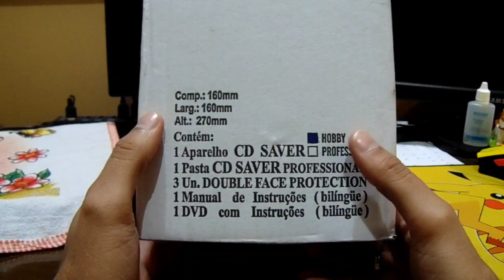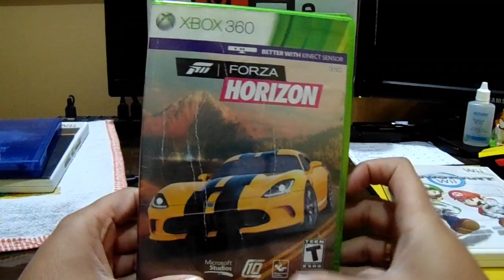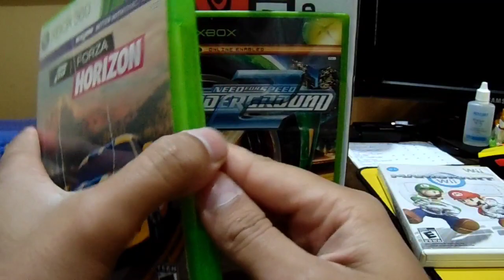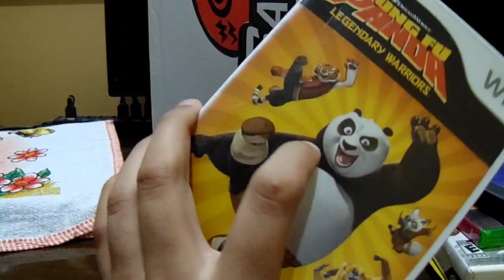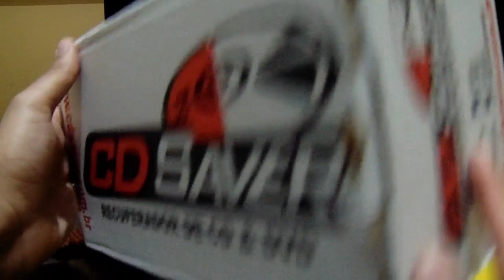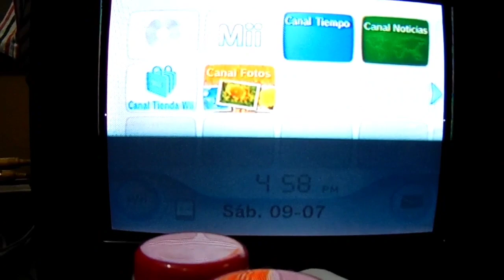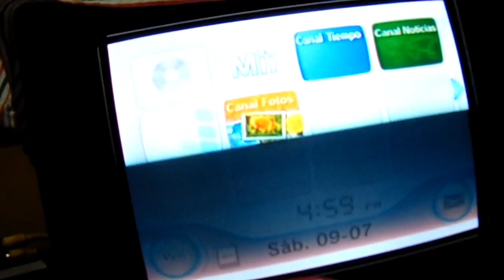COMO TIRAR RISCOS DE CD, DVD E BLU-RAY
Eae Player's, tudo tranquilo com vocês?

Aqui vou explicar um pouco sobre a programação do 3oPlayer.

Processador: Intel Core I5 4°G
Memória Ram: 8GB
SSD: 240GB
HDD: 1TB
Não tem placa de vídeo.

Nintendo WiiU: AnndreeGomesS

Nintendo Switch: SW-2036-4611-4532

Xbox: AnndreGomeS

PlayStation: AnndreeGomeS

LISTA DE JOGOS ZERADOS EM LIVE 2022

15 - RESIDENT EVIL 7 (X ONE) 13Horas
16 - SOUTH PARK THE STICK OF TRUTH (PS3) 21:40Horas
17 - FLOW (PS3) 1Hora
18 - FLOWER (PS3) 2Horas
19 - THE LEGEND OF ZELDA THE WIND WAKER HD (WIIU) 35Horas
20 - STAR FOX ZERO (WIIU) 6:40Horas
21 - SPACE JAM A NEW LEGACY THE GAME (X ONE) 50Minutos
22 - A WAY OUT (X ONE) 7Horas
23 - ONE LEAVES (X ONE) 30Minutos
24 - A KING'S TALE FINAL FANTASY XV (X ONE) 1:40Horas
25 - IN HARMONY (X ONE) 1Hora
26 - SONIC THE HEDGEHOG (MEGA DRIVE) 2:20Horas

PROGRAMAÇÃO DO 3o PLAYER .

Vídeos Todas as  Quarta e Sexta ás 18:00. (YOUTUBE)

Live na Twitch e Youtube Segunda a Sexta as 21:00.